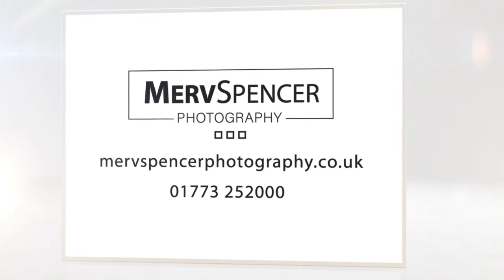Colwick Hall Weddings